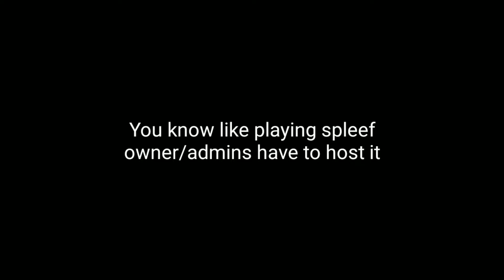I INVENTED A NEW GAME IN GROWTOPIA